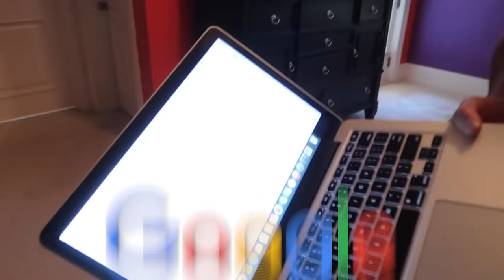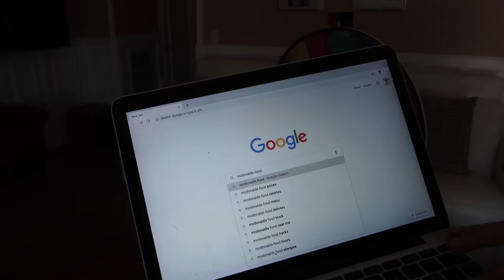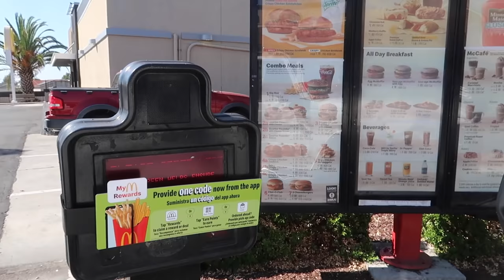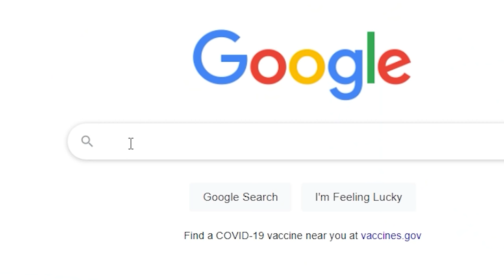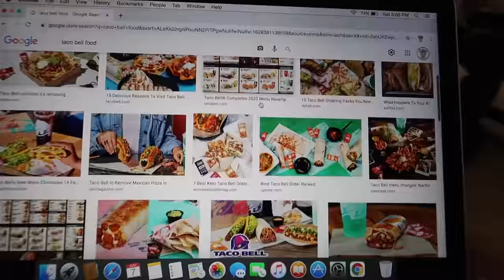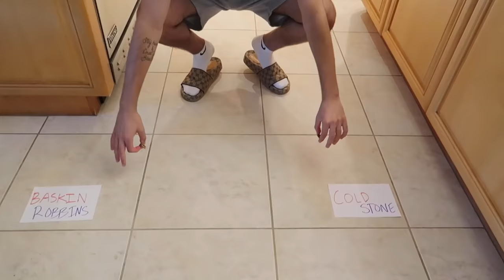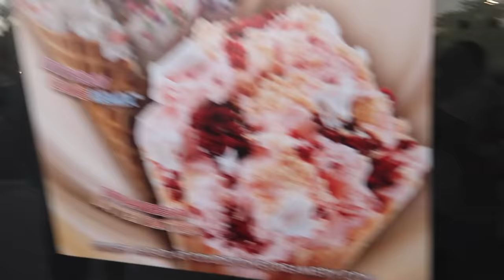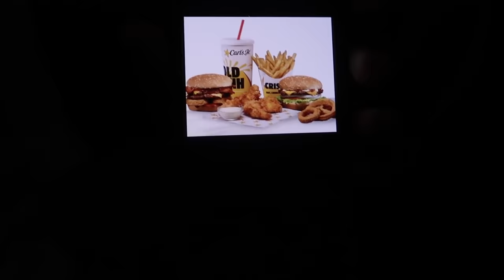Letting Google Images DECIDE What We Eat For 24 Hours!! (Ft. FaZe Rug)